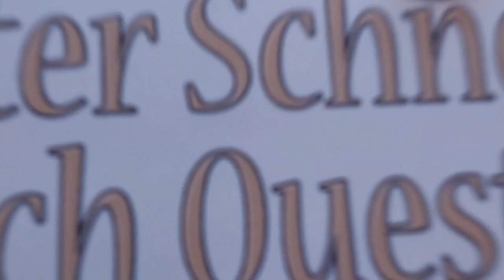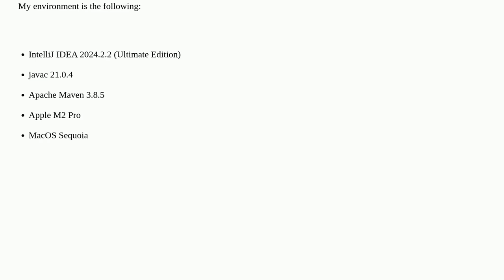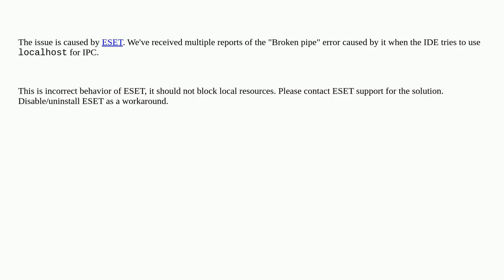IntelliJ IDEA: Load Maven Project fails with "java.net.SocketException: Broken pipe"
A special thanks goes out to the community

  maven macos-sequoia intellij-idea java-21